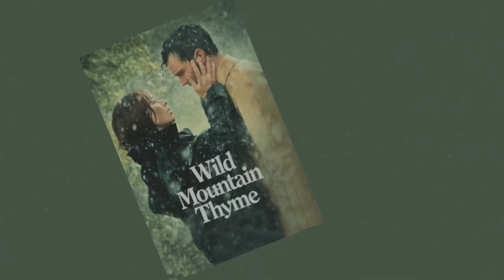Wild Mountain Thyme (2020) Movie Review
Wild Mountain Thyme is a Drama film directed by John Patrick Shanley and is based on his play Outside Mullingar. This films stars Emily Blunt, Jamie Dornan, Jon Hamm, Dearbhla Molloy and Christopher Walken, is it worth a watch? Find out in my Spoiler Free Review!

Comment your thoughts on Wild Mountain Thyme and make sure hit that thumbs up for more videos like this!

Synopsis:
Headstrong farmer Rosemary Muldoon has her heart set on winning her neighbor Anthony Reilly's love. The problem is, Anthony seems to have inherited a family curse, and remains oblivious to his beautiful admirer. Stung by his father's plans to sell the family farm to his American nephew, Anthony is jolted into pursuing his dreams.

Written & Directed by:
John Patrick Shanley

Based on:
Outside Mullingar by John Patrick Shanley

Starring:
Emily Blunt
Jamie Dornan
Jon Hamm
Dearbhla Molloy
Christopher Walken

Cinematography:
Stephen Goldblatt

Amelia Warner

Edited by:
Ian Blume

Distributed by:
Bleecker Street
Lionsgate

Release date:
December 11th, 2020 (United States)

Genre:
Drama

MOVIE REVIEWS
0/5= Film at its worst
1/5= Terrible
2/5=Bad
3/5=Good
4/5=Great
5/5=Masterpiece